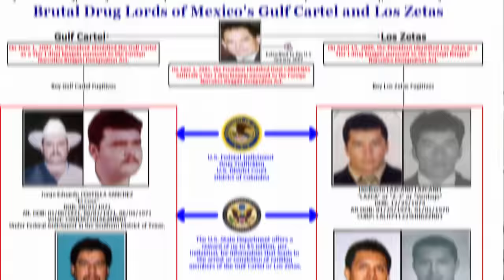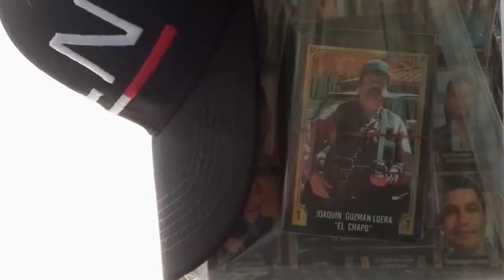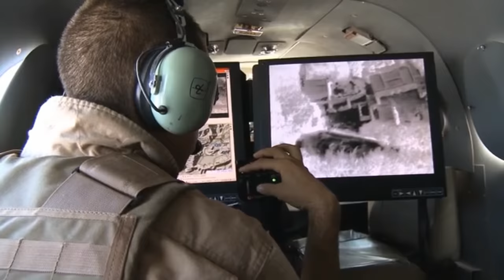How Would the US Military Attack the Mexican Drug Cartels?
Will the US Military be used against the drug cartels? Public backs GOP calls for U.S. military to attack Mexican cartels. Should US send troops to fight Mexican drug cartels?